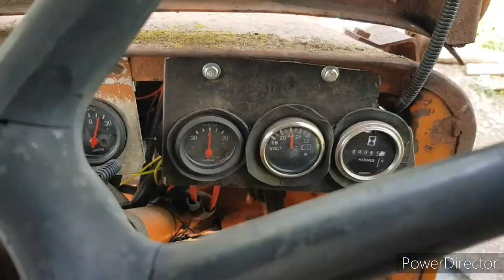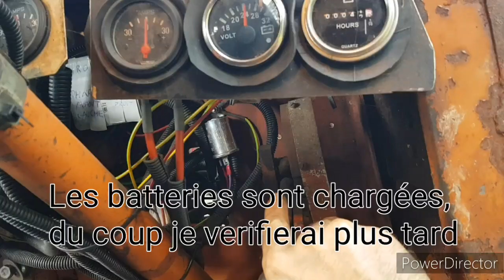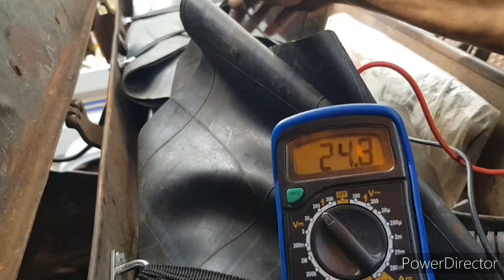Nouveau régulateur ZT211 24V 16A - Latil Saviem TL22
Pose d'un nouveau régulateur Paris-Rhône ZT211 24V 16A